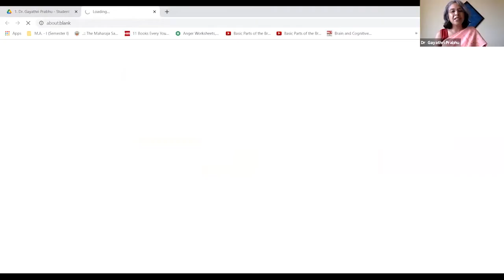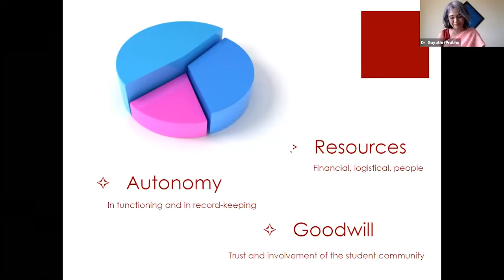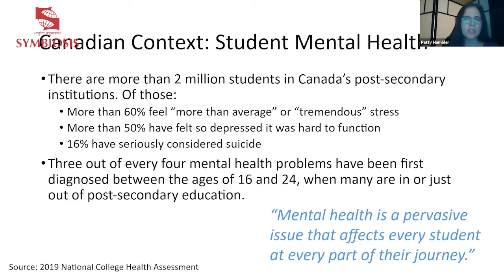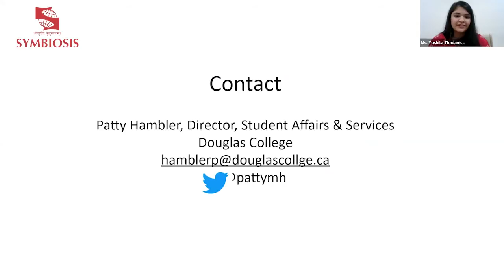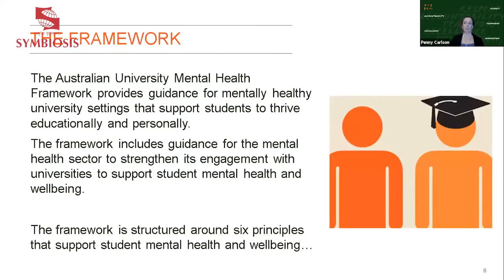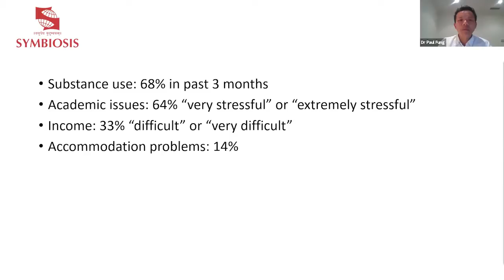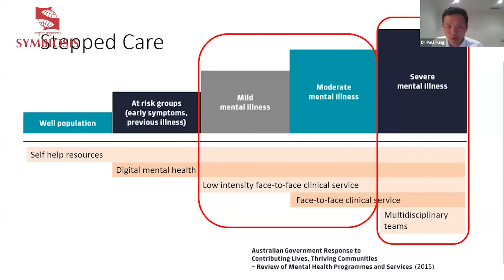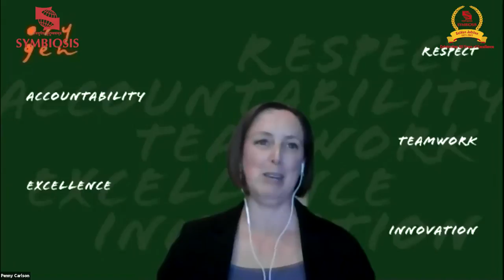Mental Health for HEI : Policies/Best practices in Mental health at Universities across the World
2-day International (virtual) conference on ‘Raising Resilient Youth: from University to Community’ on 16th and 17th April 2021

Panel discussion- Policies/Best practices in Mental health at Universities across the World